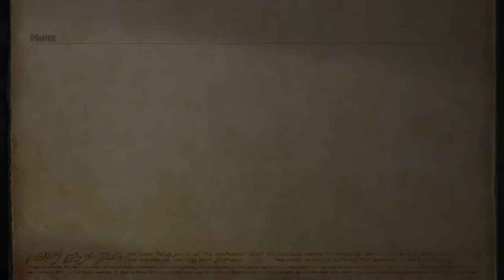FF XII Struggle For Freedom Mod P55: Overlord Hunt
***One more hunt before continuing on with the story.***